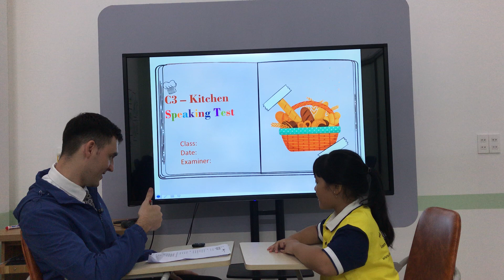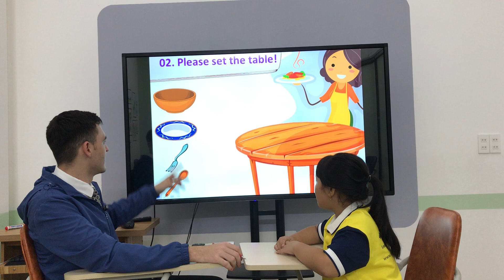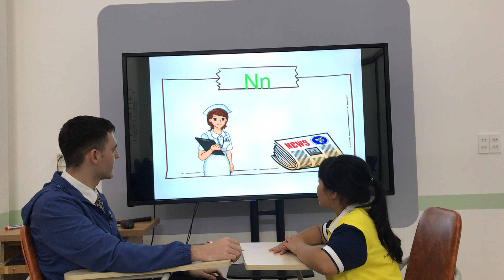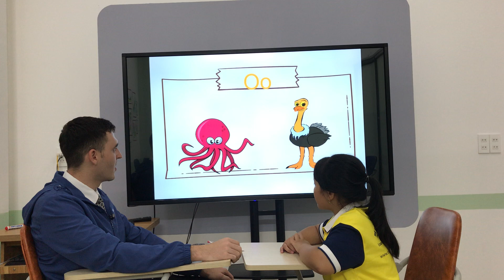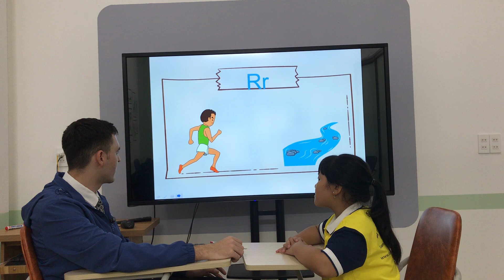Sam - PSE C3